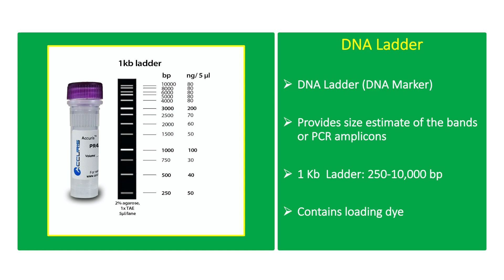DNA Ladder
DNA Ladder used for amplicon size and DNA quantity estimation